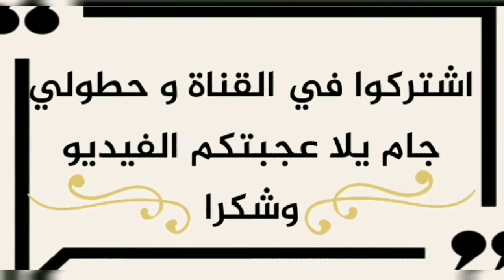غراتان بالبطاطا🥔🥔 و صدر الدجاج🍗🍗 بطريقة جديدة و سهلة والبنة لا تقاوم😍 Gratins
غراتان بطاطا,
غراتان,
 غراتان باذنجان,
غراتان شفلور,
 غراتان سلق,
غراتان بطاطا بالدجاج,
غراتان بطاطا ام وليد,
 غراتان باذنجان ام وليد,
غراتان البطاطا,
 غراتان السلق
بطاطا كوشة,
بطاطا في الفرن,
بطاطا كوشة ام وليد,
بطاطا, بطاطا ام وليد,
بطاطا سوتي,
 بطاطا حلوة,
بطاطا حلوة ام وليد,
بطاطا مقلية,
بطاطا حلوة في الفرن
لحم الدجاج في الفرن,
لحم الدجاج,
 لحم الدجاج مفور,
 لحم الدجاج في الكوكوط,
لحم الدجاج الاسود,
لحم الدجاج المفروم,
لحم الدجاج مقلي,
لحم الدجاج في كيس الشواء,
لحم الدجاج المفور